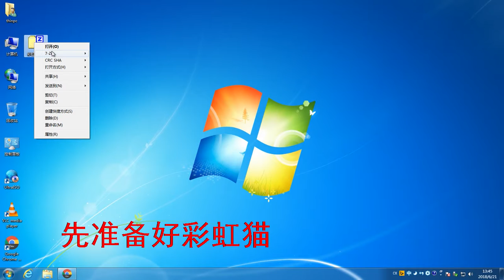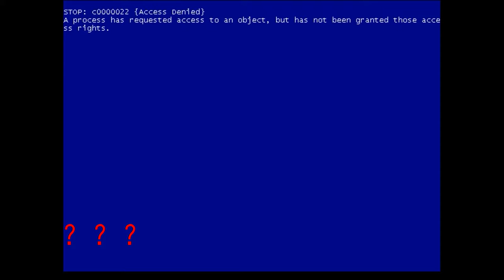The MEMZ trojan VS "Send to the bright moon", what will happen?